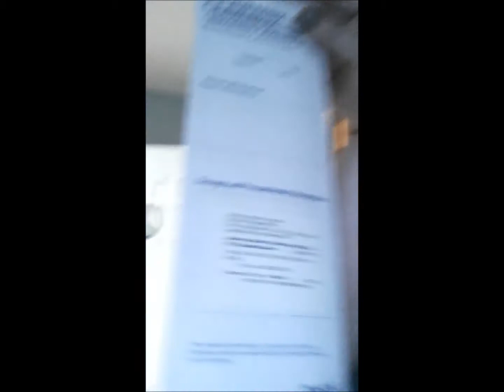The Cone of Shame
Buckshot goes to the vet and I, although a bit heart broken that he is sick, get a laugh at the outcome.